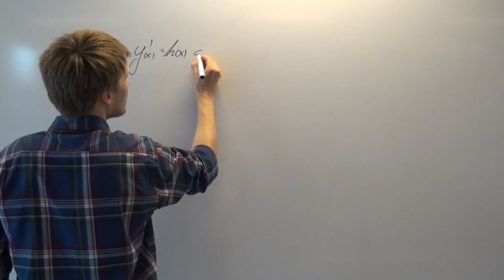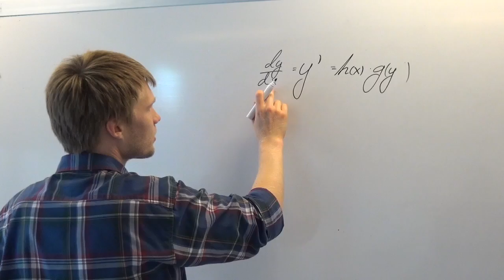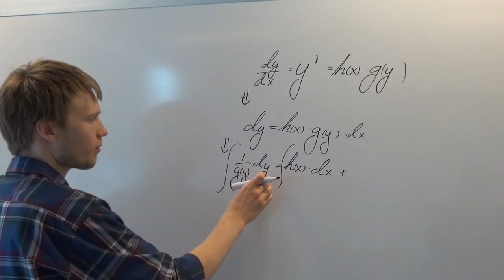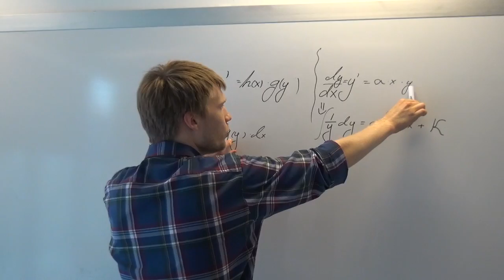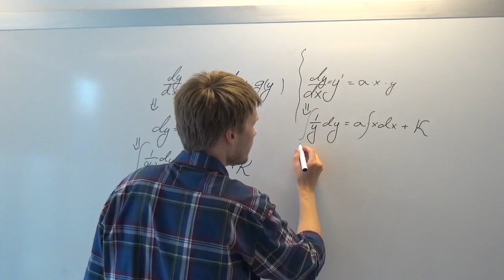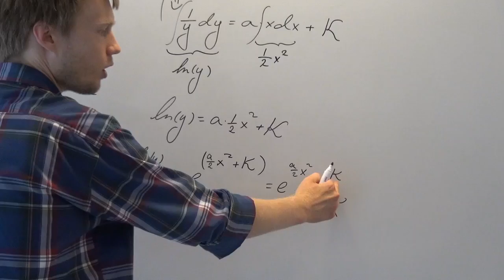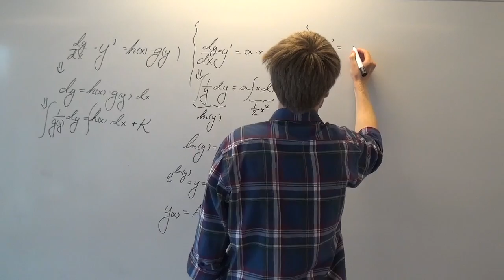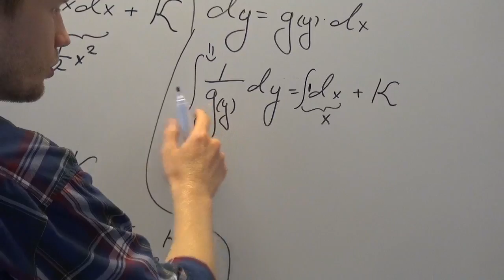Differentialligninger med to funktioner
HTX: I denne video fortæller Christian, hvordan man løser differentialligninger med to funktioner.